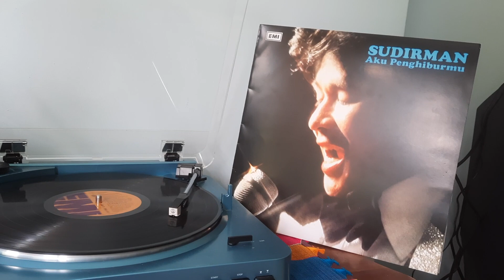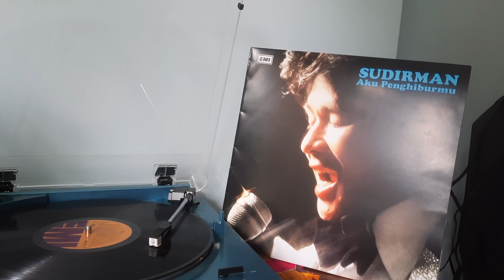Sudirman 'Cinta dan Cita' (1978)